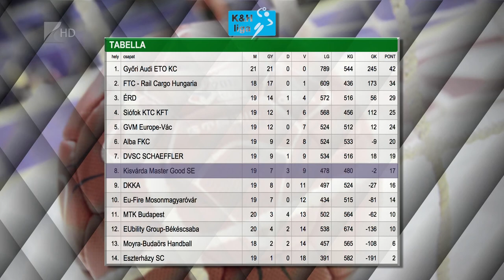Hatgólos hazai vereség - Kölcsey Tv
Bár a félidőben még egy góllal vezetett, végül hatgólos vereséget szenvedett a Váctól hazai pályán a kisvárdai női kézilabda csapat. Az NB I tizenkilencedik fordulójában lejátszott mérkőzésen a vendégek 25-19-re győztek Kisvárdán. A tabella nyolcadik helyén álló várdaiak legközelebb Békécsabán lépnek pályára.